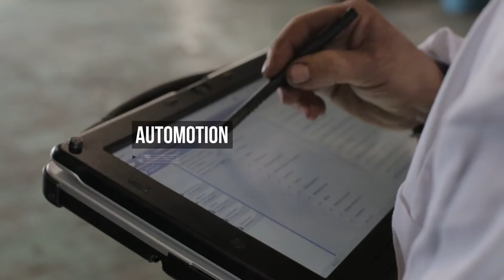Alonso Group - Corporate video (ENG)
Alonso Group's corporate video 2016

We are a benchmarking multi-sectorial corporate group in the national and international market with more than 50 years of experience.

Currently, Grupo Alonso is formed by one hundred companies with activities in the logistics, energy, construction, leisure, automotive, food and service sectors.